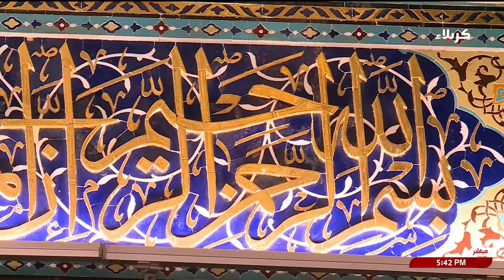القران الكريم - القارئ السيد حيدر عادل جلوخان - من العتبتين المقدستين الحسينية والعباسية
القران الكريم
القارئ السيد حيدر عادل جلوخان
من العتبتين المقدستين الحسينية والعباسية
كربلاء المقدسة
العراق
30 ربيع الاول 1446 هـ